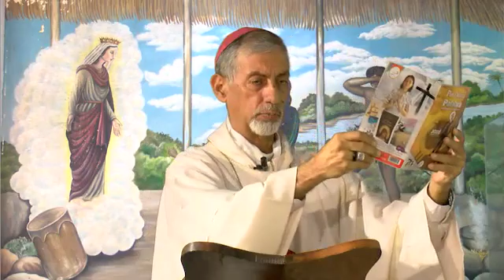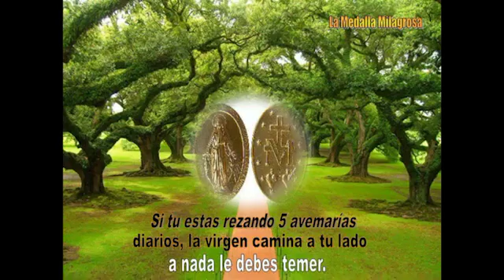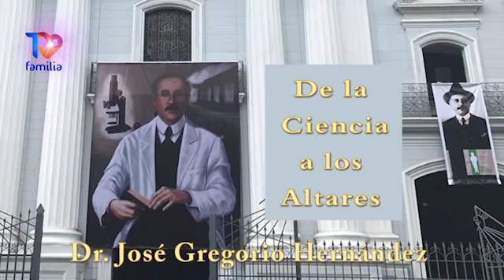MISA IV DE PASCUA. Mons. Jonny Reyes.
domingo 25 de abril del 2021.
Mons. Jonny Reyes Vicario de Puerto Ayacucho.